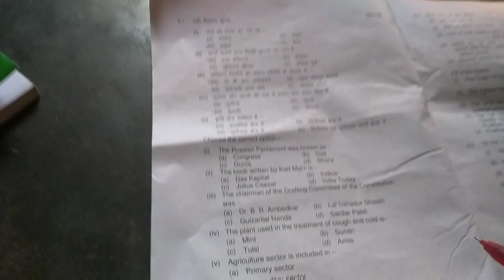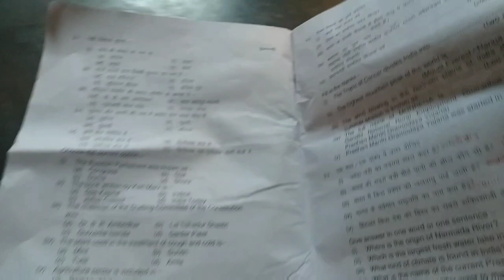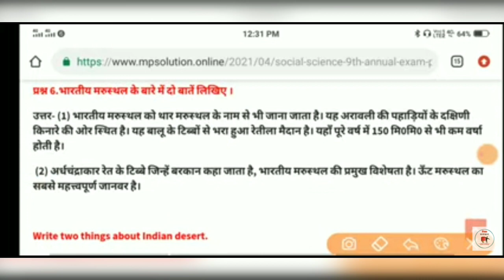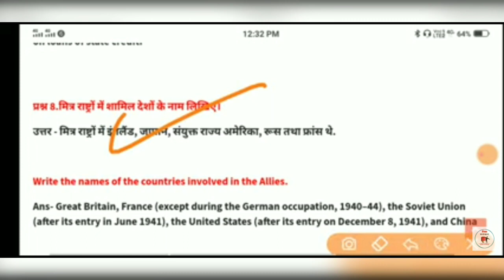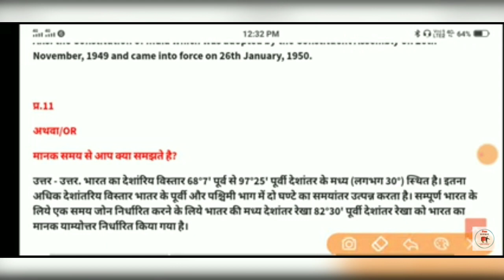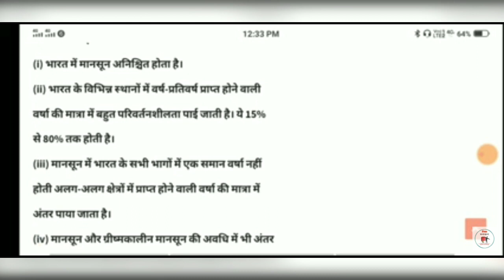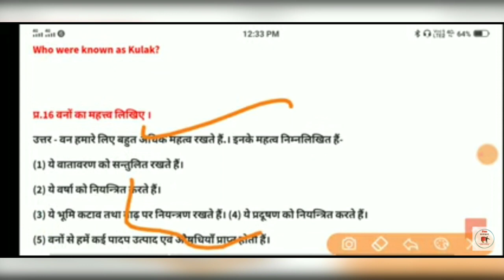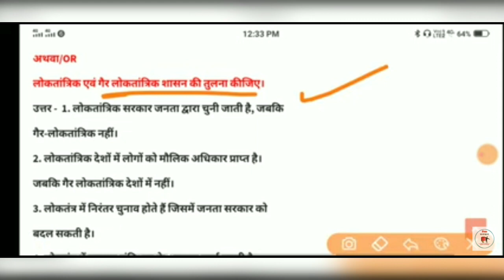कक्षा-9वी_सामाजिक_विज्ञान_वार्षिक_ _परीक्षा_2020-21_सॉल्व_पेपर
कक्षा 9th सामाजिक विज्ञान के प्रश्न के उत्तर इस वीडियो में मिलेंगे